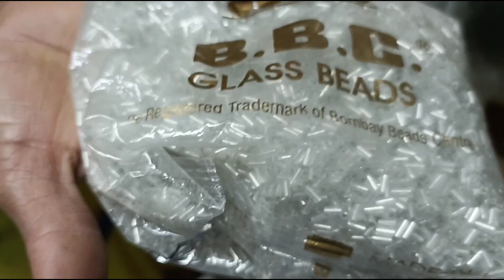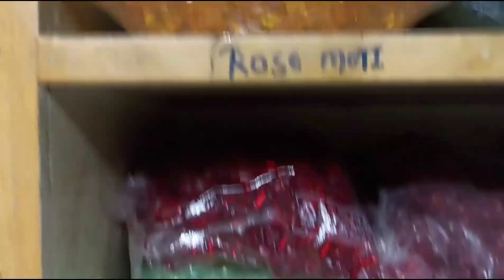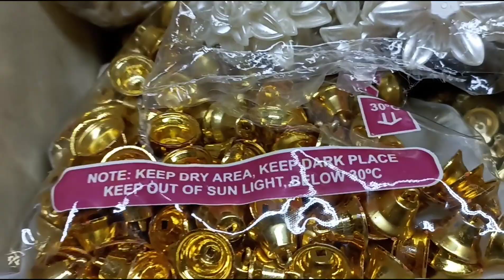vizag || maggam works items wholesale and retail || reasonbul prices అన్నీ ఒకేచోట | best collection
vizag Shopping Rumashopping poornamarker Indian thebiggestwholesalemarketing wholesaleshops businesspurpose thebestshopping rumashopping Indianshopping PoornaMarketVizag thebiggest wholesale#maggamworkitems#chipswork# items#lehengaworks#blouseworkitems#sariitems#thebestfabrics#thebiggestmarket#vozag#

today we are going to visit the Magam works Shop

Shringar
A trendy jewellery spot
36-1-62,shop no 23,subhadra commercial complex
Poorna market, visakhapatnam,AP.